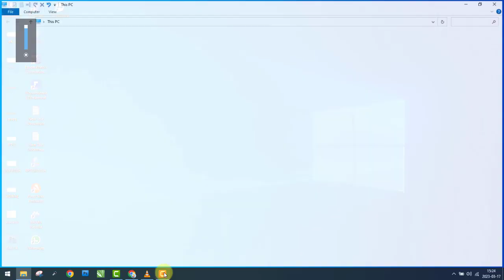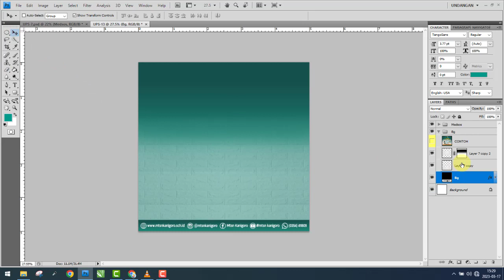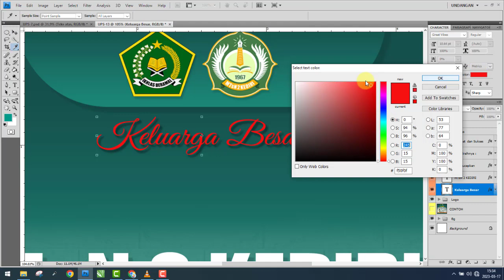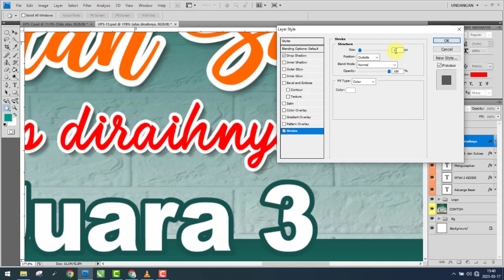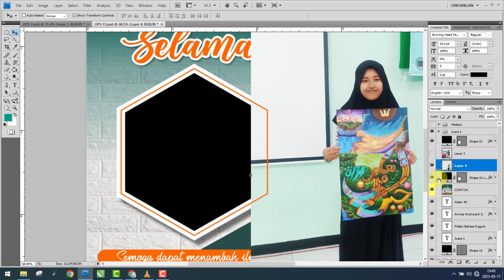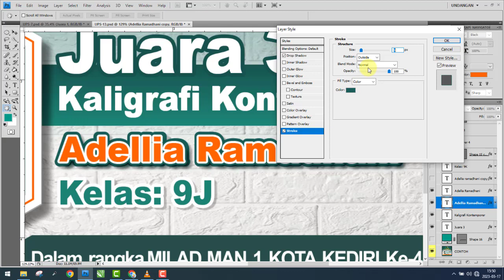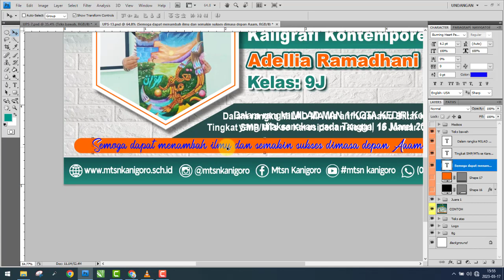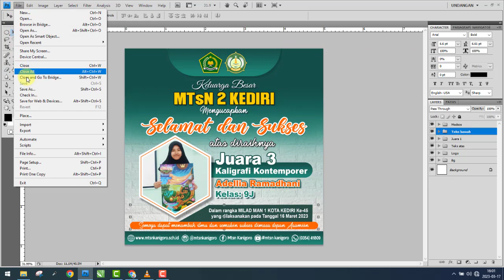Tutorial Cara Desain ucapan Selamat Juara kaligrafi kaligrafikontemporer - FREE TEMPLATE PSD CDR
Video ini berisi penjelasan tentang cara membuat desain Ucapan prestasi siswa juara lomba lukis kaligrafikontemporer . Desain ini dibuat dengan menggunakan software Adobe Photoshop CS 4 dan Coreldraw X7 memakai resolusi 1000 dpi/ppi.

UCAPAN PRESTASI SISWA, KODE: UPS-13
- Software Edit : Photoshop CS 4 dan CorelDraw X7
- File tersimpan dalam format : PSD CS4 dan CDR X7

Sumber : -